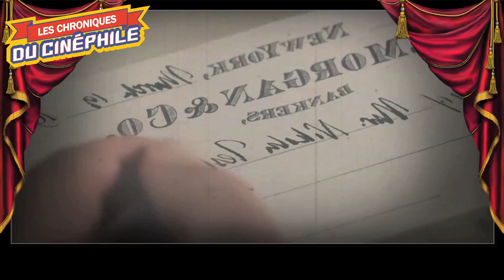LCDC - Tesla (DVD)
Chronique critique sur la sortie d'un film directement en vidéo, qui se posait comme un projet surprenant, comme une œuvre un poil fumé, mais qui s'avère surtout, assez géniale, "Tesla"